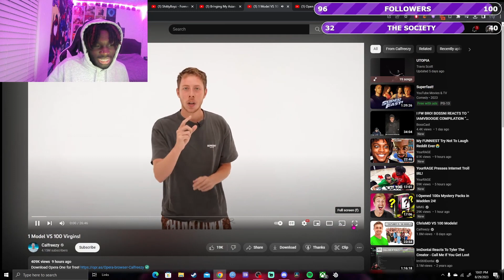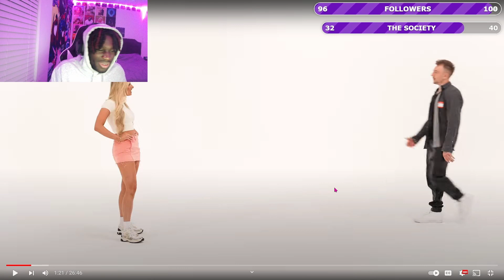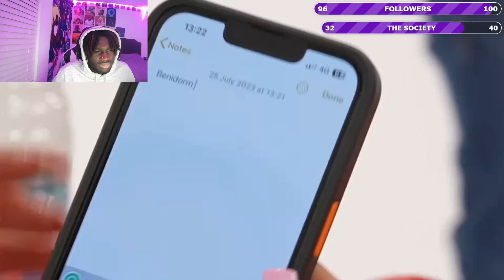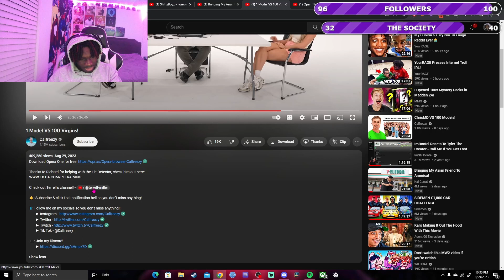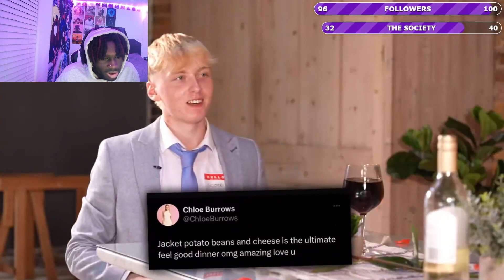Wockk Goes On A Date With Chloe Burrows From Love Island